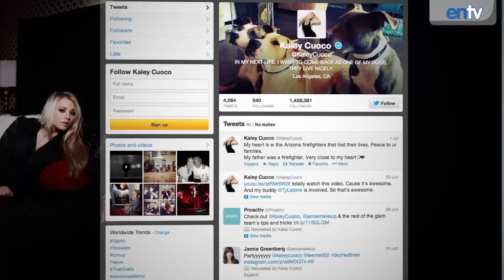Rihanna Twerks To Drake and More LOLs - FUN FRIDAY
Rihanna twerks to Drake's song Fuckin' Problems, Riley Keough Robert Pattinson rumors heat up and Man of Steel Henry Cavill finds his Supergirl in Kaley Cuoco.